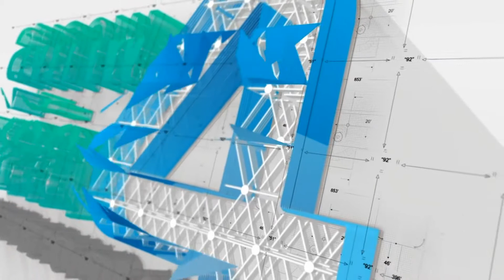สลัดสามสหายอาหารสุขภาพสำรับคนทำงานออฟฟิส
สลัดสามสหายเมนูสุขภาพสำหรับคนทำงานออฟฟิส ที่ต้องการดูแลสุขภาพและได้คุณค่าของสารอาหารครบส่วน และเพียงพอ เป็นเมนูอาหารที่ทำง่ายๆ รสชาดอร่อย สีสรรสวยงาม และทีสำคัญมีประโยชน์ต่อร่างกายอย่างสูง ได้สารอาหารครบถ้วนทั้งคาร์โบรไฮเดรท, โปรตีน, ไขมัน, เกลือแร่, และวิตามิน อีกทั้งยังมีไฟเบอร์สูงอีกด้วย. เลือกที่จะทานอาหารสุขภาพวันนี้แล้วท่านจะรู้ว่าชีวิตของคุณมีคุณค่ามากเพียงใด